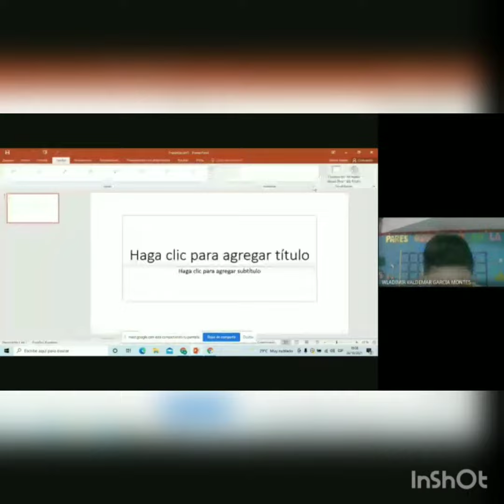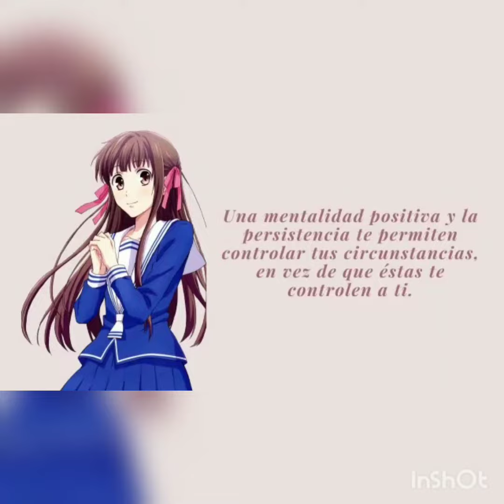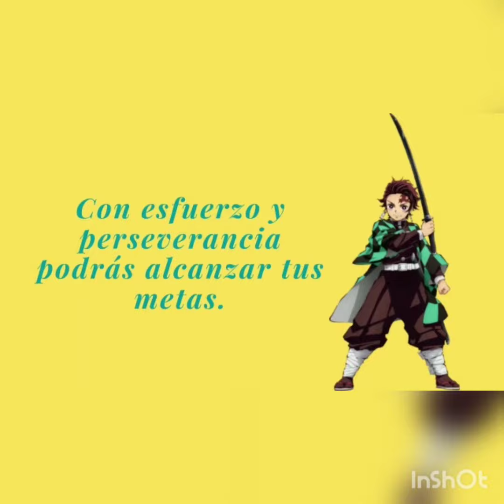ANIME COLLAGE PROYECT- ACADEMIA NAVAL GUAYAQUIL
Compartimos el proyect de "Anime Collage" de nuestro cadete, con el apoyo del docente Felix Tamayo.